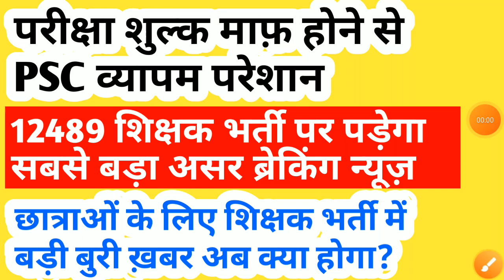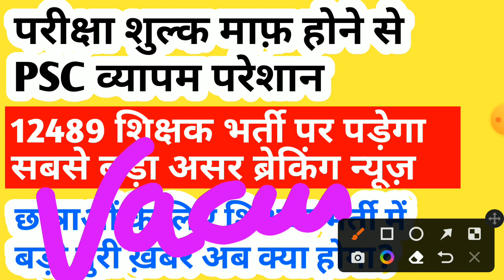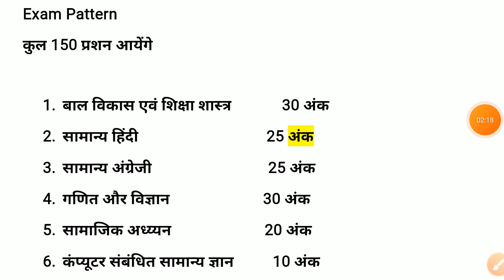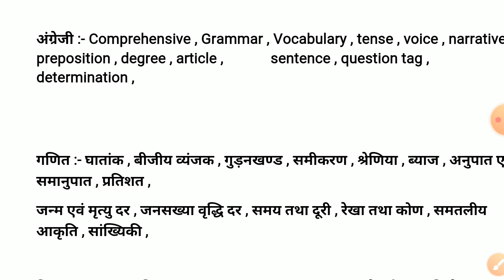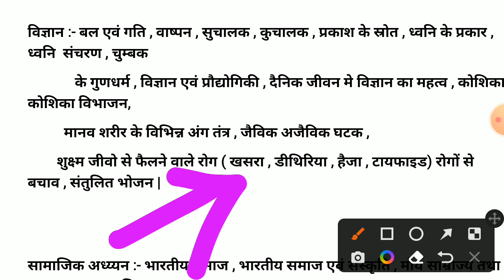छत्तीसगढ़ में छात्राओं के लिए शिक्षक भर्ती में बड़ी बुरी ख़बर निरस्त होगा भर्ती परीक्षा || cg jobs 2022